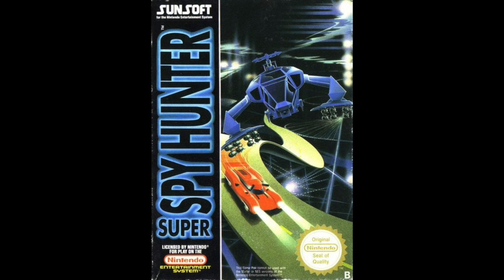Super Spy Hunter - Music 11